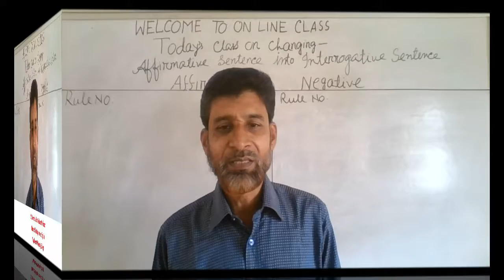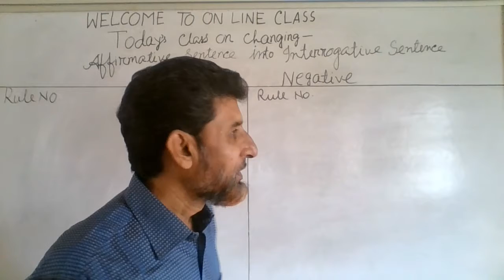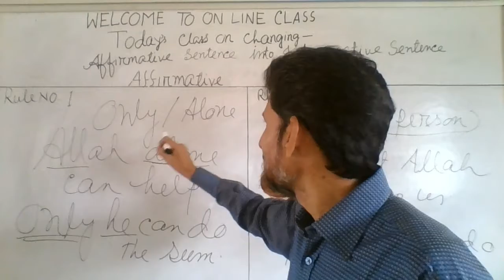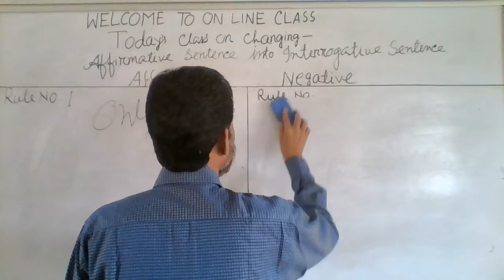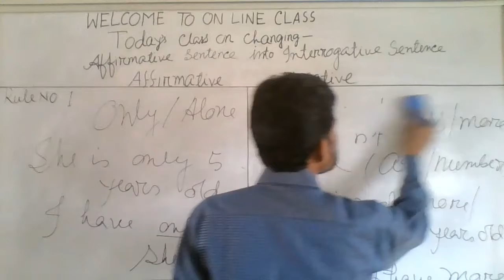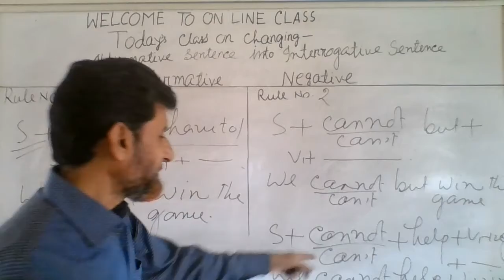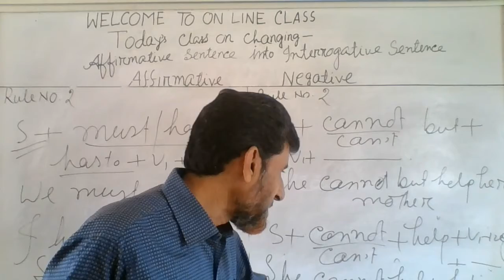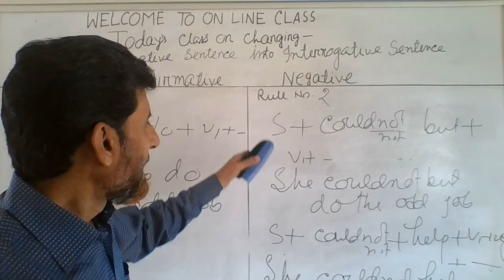English | Sk Sohrab Sir | Nayabazar College